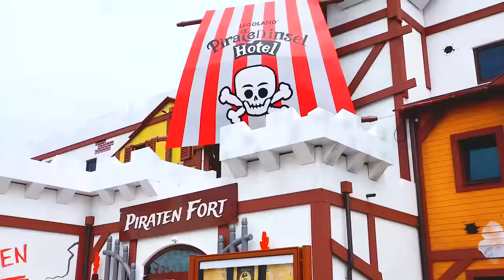Vlad and Nikita Play on Pirate Ship